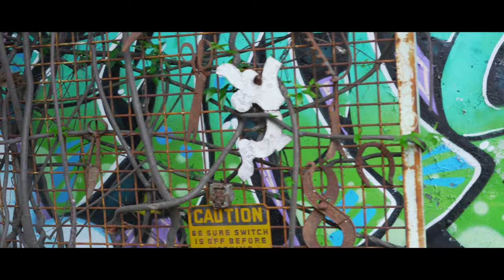Talk About It!! Jwitit ft Aggy Al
SouthLinden' Columbus Ohio' Nawf Side Vibe...